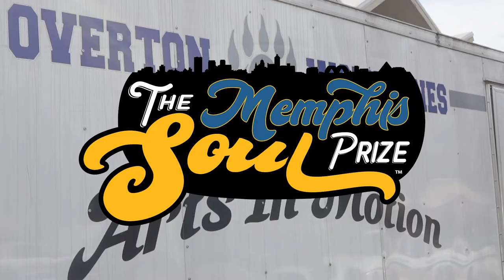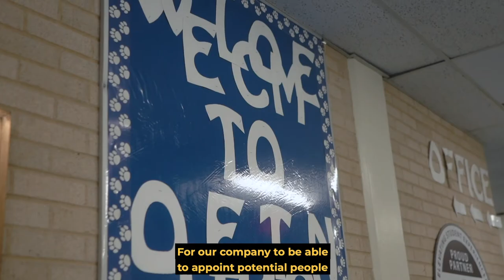Overton High School Recap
We paid a visit to Overton High School and were BLOWN AWAY. Watch this video to hear a rap/poem that was performed for us! Student art matters. Memphis matters. Let's elevate our city and celebrate our students together!

In 2020, we are spending a week traveling to inner city schools in Memphis encouraging them to write about the city they grew up in!

Here's how it works:
- Students write a poem about what Memphis means to them and teachers vote for a school winner.
- The school winners are judged, and the top four move on to city-wide voting.
- The four overall winners record their poem with David Porter at Made In Memphis Music, and Creation Studios produces an inspired short film for each.
- Sponsors, Teachers, and Students come together for a red-carpet awards gala celebrating Memphis, meeting our poets, viewing the short-films, and announcing the winner!